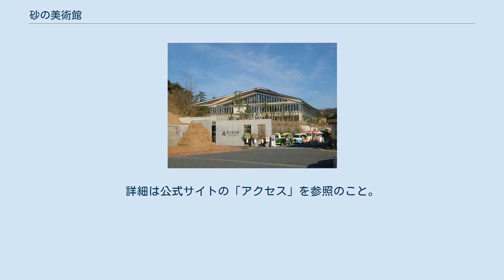砂の美術館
鳥取県の行事・イベント
砂の美術館（すなのびじゅつかん）は、2006年より鳥取県鳥取市の鳥取砂丘で定期的に開催されている砂の彫刻（砂像）展示イベント・美術館。
 ほぼ1年に一度、テーマを変えて展示を実施しており、年明けから春の期間は次回作の準備・制作期間のため休館となる。
また、第四期までは野外・仮設テントで行われてきたが、2012年4月の第五期より屋内での展示がメインとなった。
隣接地の別棟には砂の美術館事務所や売店がある。
 日本で唯一のプロの砂像彫刻家・茶圓勝彦プロデュース。
毎回、各国のプロの砂像彫刻家を招いてテーマに沿った砂の像を制作する。
この他、一般制作されたミニ砂像や入り口で迎えるウェルカム砂像なども展示される。
また、期間中に砂像の公開制作が行われ作品が増える場合もある。
日没後は砂像展示スペースの照明が夜間照明に切り替わり、昼間とはまた異なる陰影を見ることができる。
 イベント開催期間中のみ、以下の通り営業されている。
また、開催期間中は基本的に無休である。
 ※イベント時には時間変更または延長となる場合がある。
 以下ではメインゲート（サンドパル側入場ゲート）へのアクセスについて記載する。